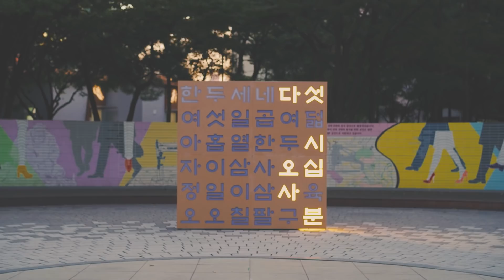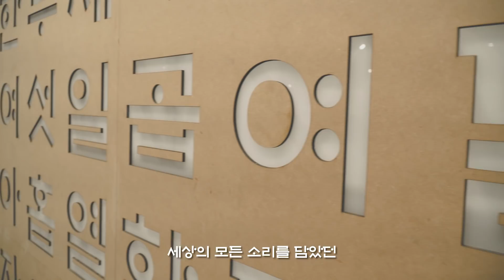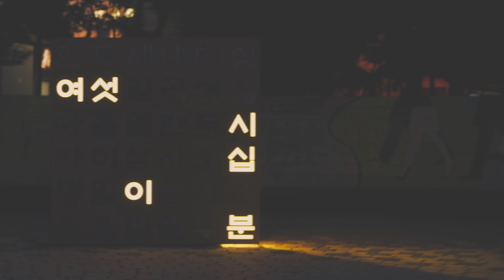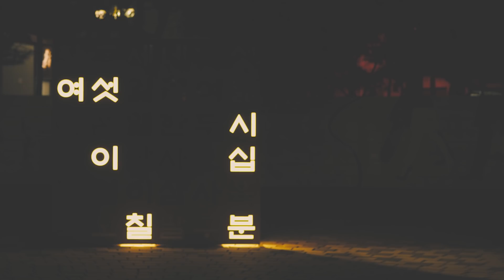세종이 한글을 만들기 위해.. 포기한 이것.. ( 초대형 한글 시계 ) ENG sub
한글은 과학입니다
5X5한글시계 원작자: 이호민님
6X6한글시계 레퍼런스 ( 이상훈님 )